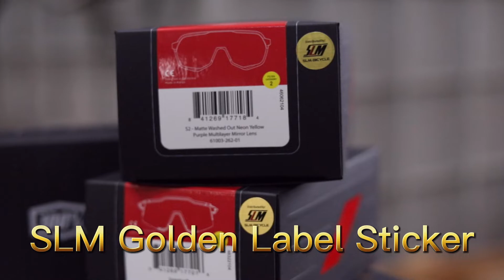4 Kelebihan Memakai Cermin Mata Basikal 🕶🚴‍♀️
Eh, cycling glasses 🕶️ penting ke?❓Kenapa penting ar❓

Biar Kama beritahu kenapa kita kena pakai cycling glasses, terutamanya nombor 4😍

Ada surprise kalau tunggu sampai akhir‼️
Get your chance to win 🎁 a 100% Blake Soft Tact Quicksand with HiPER Red Multilayer Mirror Lens worth RM650 and RM50 cash voucher 💵 x 10.

The winner will be announced on 13 Nov 2021‼️